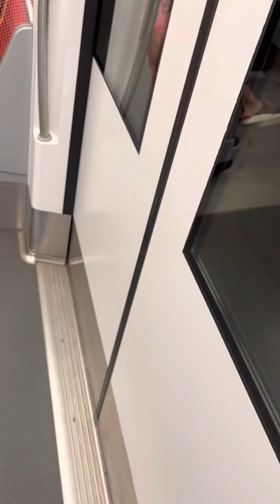Singapore MRT DTL C951/C951a Tan Kah Kee-Botanic Gardens